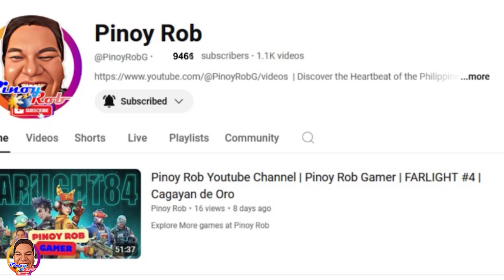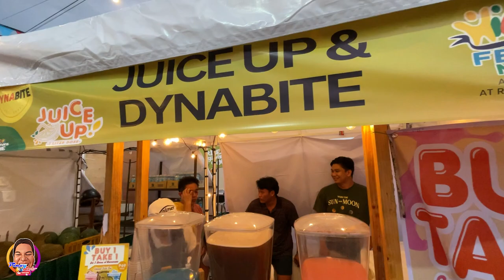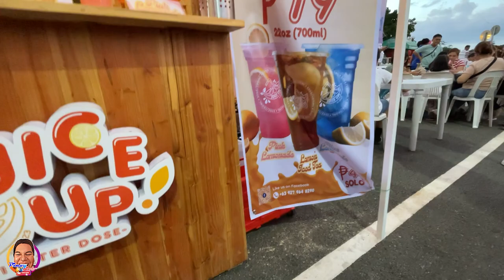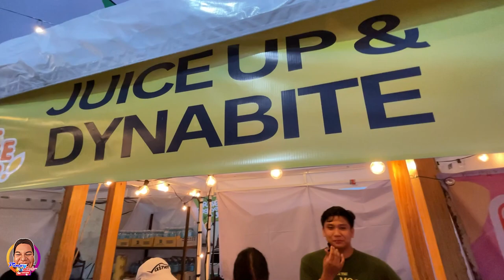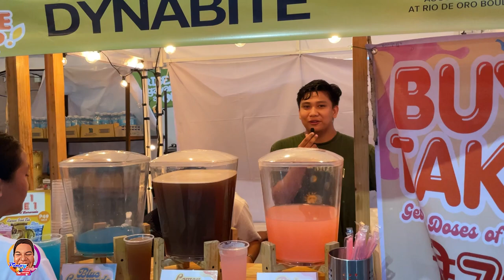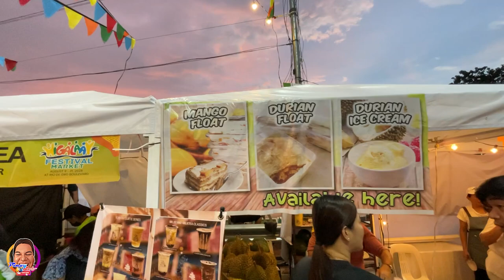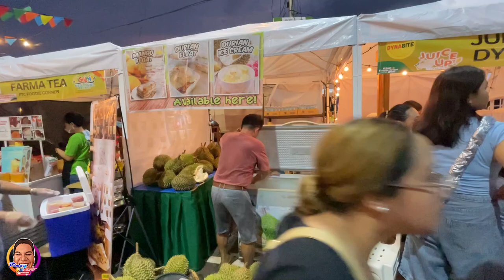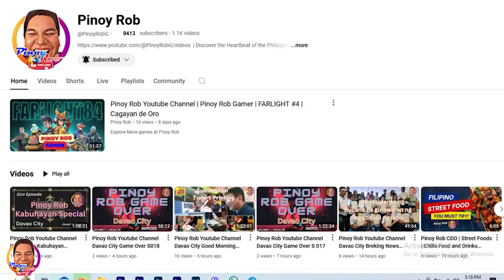Pinoy Rob | CDO Street Foods | Higalaay Durian & Juice Up and Dynabite